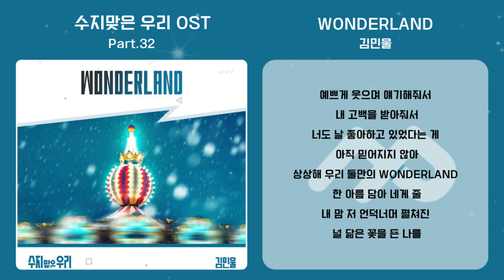[🎤inst.][수지맞은 우리 OST Part.32] 김민울 - WONDERLAND (Lyrics)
[🎤inst.][수지맞은 우리 OST Part.32] 김민울 - WONDERLAND
KBS1TV 드라마 ‘수지맞은 우리’ OST
부드럽고 섬세한 보이스 ‘김민울’의 ‘WONDERLAND’ 론칭!

박기현 연출, 남선혜 극본의 KBS1TV 드라마 ‘수지맞은 우리’는 추락한 스타 의사 진수지와 무대뽀 초짜 의사 채우리 쌍방 치유, 정신 승리, 공감 로맨스 & 핏줄 노노! 호적 타파, 신개념 가족 만들기에 대한 이야기를 그렸다. 또한 함은정, 백성현, 오현경, 강별 등 핫한 배우들이 대거 출연하여 몰입도를 높여주고 있다. 이번 OST 타이틀곡 ‘WONDERLAND’는 작곡가 KINGMAKER(킹메이커), 필승불패W, 정소요의 합작품으로 감각적인 가사와 감미로운 멜로디 그리고 세련된 사운드까지 우리의 마음에 깊은 감동을 안겨준다.

[WONDERLAND]

Lyrics by KINGMAKER(킹메이커), 필승불패W, 정소요
Composed by KINGMAKER(킹메이커), 필승불패W, 정소요
Arranged by KINGMAKER(킹메이커), 이하영(ReFleCtioN)
Piano&EP Performed by 이하영
Organ Performed by 이하영
Guitar Performed by 윤다훈
Drums Performed by 강구현
Bass Performed by 정승현
Synth Performed by 정필승
Keyboard Performed by KINGMAKER(킹메이커)

Vocal Directed by KINGMAKER(킹메이커)
Midi Programming by KINGMAKER(킹메이커)
Background Vocals by 한승진
Digital Edited by KINGMAKER(킹메이커)

Recorded by Winner J
Mixed by iaZV @ iaZ studio
Mastered by iaZV @ iaZ studio